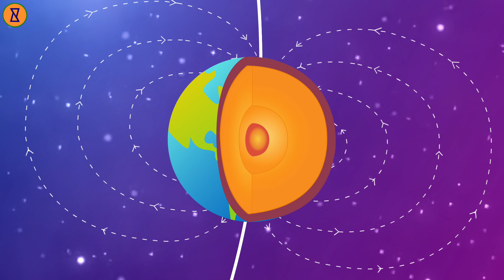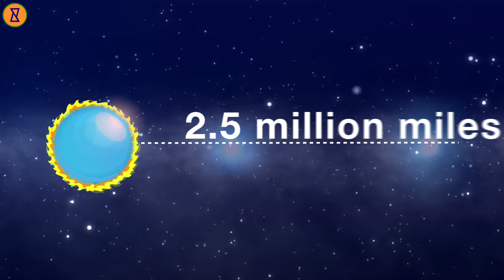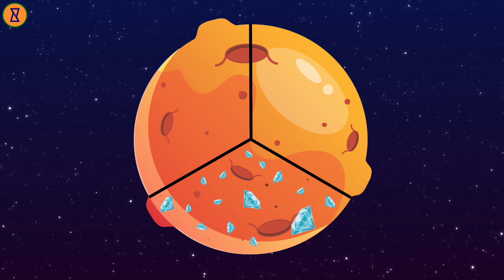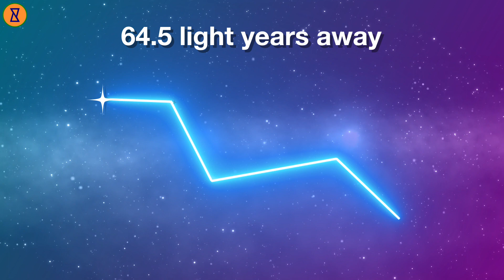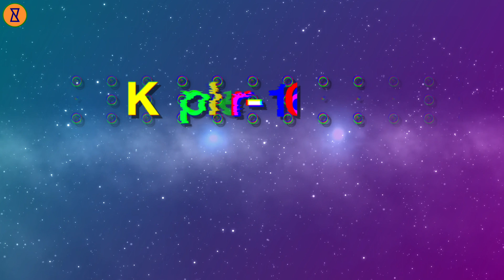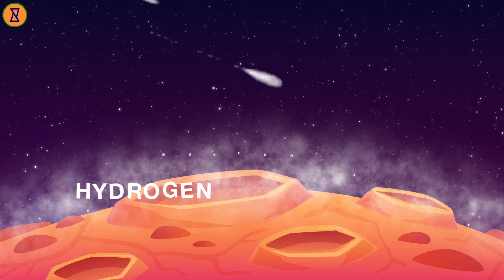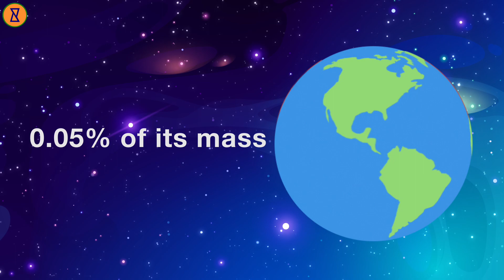Top 10 Strangest Planets in The Known Universe | Hindi Facts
In this universe we aren’t alone living on a planet, there are top 10 strangest planets in the known universe. Let’s deep inside this video of Curiouspanti to know some weird yet interesting facts in our solar system. Find out some reasons which make these planets actually weird and strange.
Kabhi aapne socha hain, galaxy mein kitne ajeeb planets hain. Jaise diamonds se bhara planet ya aisa planet jispe aag lagi ho? Kyunki aise 10 atrangi planets ke baareme curiouspanti aaj gyaan dega!

About our Channel:
आपका स्वागत है हमारे चैनल Curiouspanti में? जहाँ आप इस अनंत ब्रह्मांड में सब कुछ के बारे में सबसे उत्सुक सवालों के जवाब पा सकते हैं। हम इन्फोग्राफिक्स के माध्यम से विचार-उत्तेजक विषय, आश्चर्यजनक तथ्य और जानकारी प्रस्तुत करते हैं। हमसे जुड़ें और अपनी जिज्ञासा को उड़ने दें।